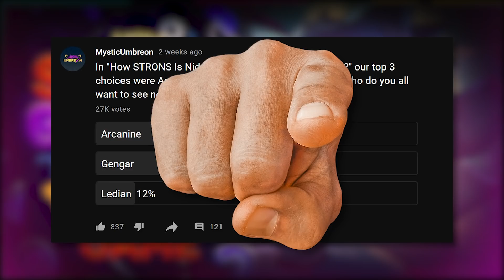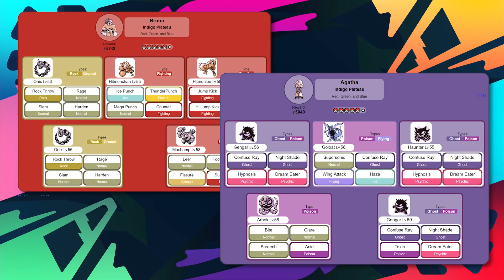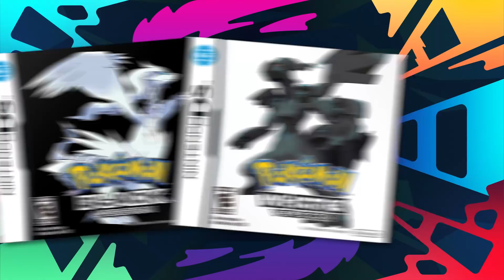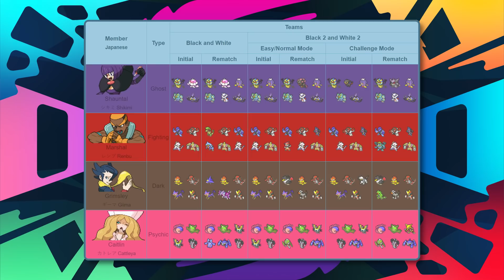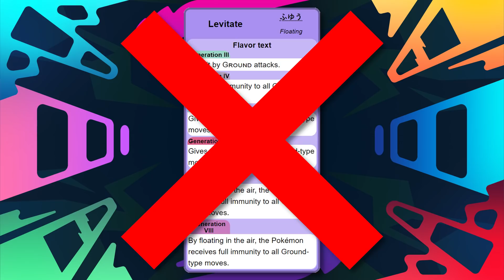How STRONG Is Gengar in EVERY Pokemon Game?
The OG Ghost Pokemon, Gengar. An absolute menace and a pretty powerful competitive Pokemon. But how STRONG is Gengar in EVERY Pokemon Game? I'll be answering that for all of you today!